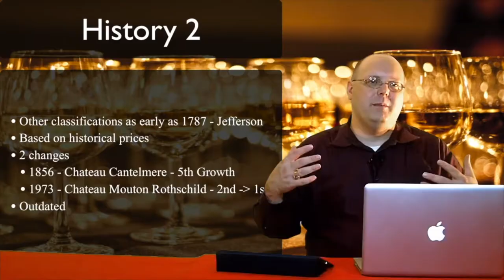UPDATED Review - Yatir Winery Mt. Amasa White & Yatir Creek Red - Episode #498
N.B. This is an updated video to correct several mistakes I made. Vicki Jakubovic from the PR company (VickiGJ PR) that sent me the wines was gracious enough to not only contact me about them, but also put me in contact with Etti Edri, Export Manager for Carmel Wines (parent company for Yatir). Etti and I had a really great phone call that clarified a lot for me and gave me some more info. Thanks to both ladies for helping me with correcting those mistakes.

In this episode of 1337 Wine TV, Mark reviews some free samples of wines from Israel. These were sent initially for Jewish New Year (Rosh Hashanah) back in September. Unfortunately I had other episodes already scheduled so I let the supplier know I would review them later this year. However these could be used for Hanukkah which starts at sundown on 12/22/19.

Links below for the show:

Yatir Winery

Carmel Winery

Manischewitz - Wikipedia entry

Kosher Wine Society - Learn about Kosher wine